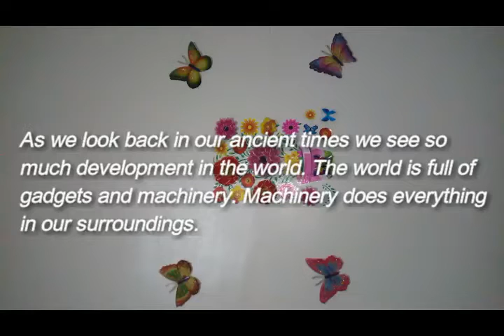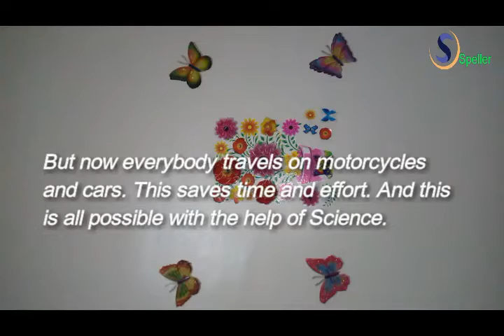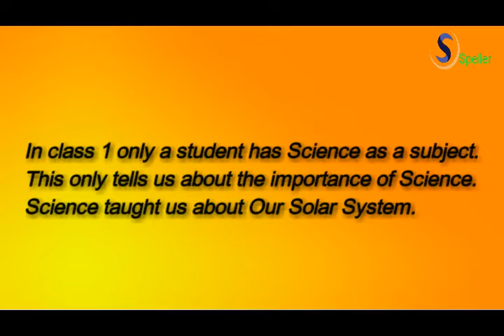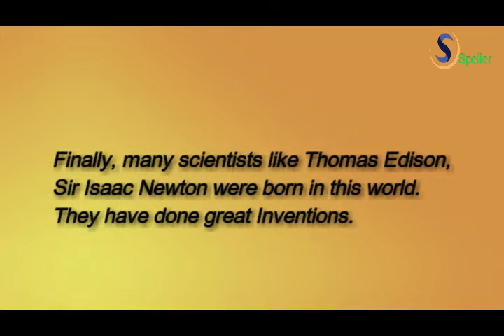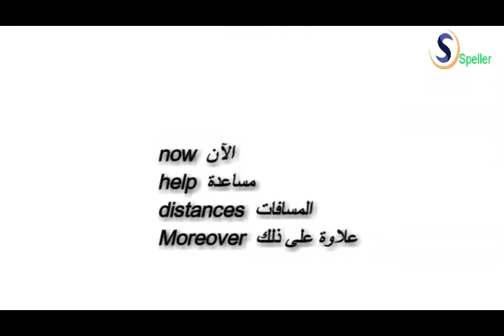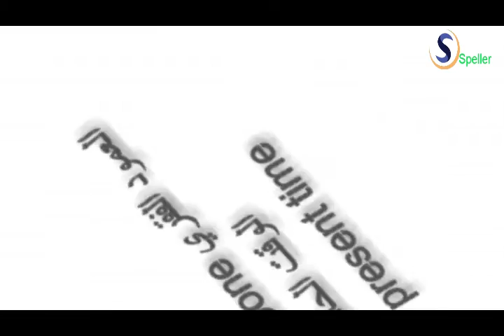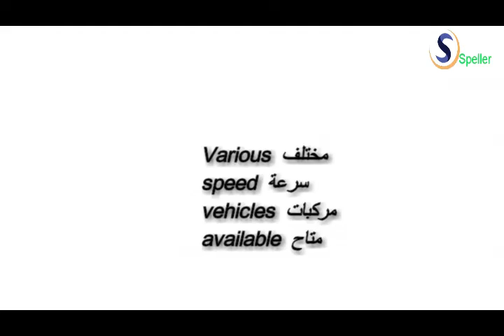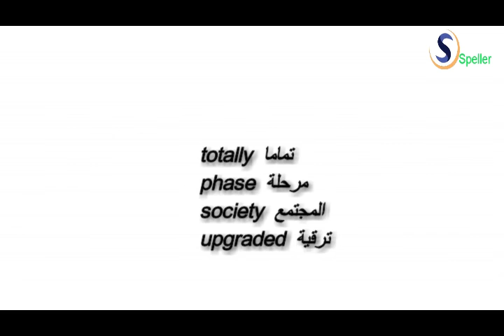Write a topic about Science اكتب مقالا عن العلم مع ترجمة الكلمات 用單詞的翻譯寫一篇關於科學的論文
أهلا بكم وفيديو جديد من قناة
SPELLER

 الفيديو دا مهم جدا عشان موضوع المقال اللي ممكن يجي للطلبة في الإمتحان
 هنعرف نكتب مقال عن العلم واللي فيه كلمات كتيرة ممكن
تضيفها لقاموس كلماتك اللغوي واللي ممكن تساعدك في كتابة مقالات
عن مواضيع أخرى.
ركز/ركزي في كل كلمة بتتقال وحاول ترددها كتير لحد ما تتمكن
من نطقها بشكل صحيح, بالطريقة دي هتتعلم تنطق صح
science,general science,ks1 science,science mpsc,science std 7,std 7 science,subject: science